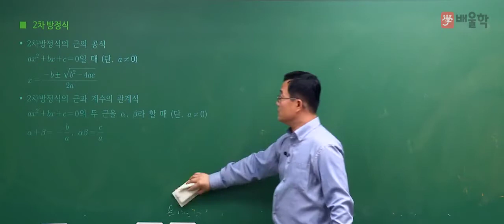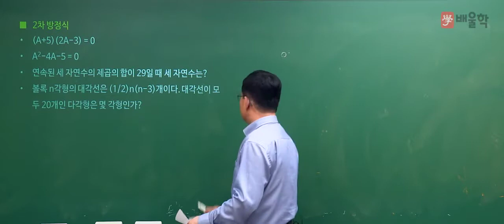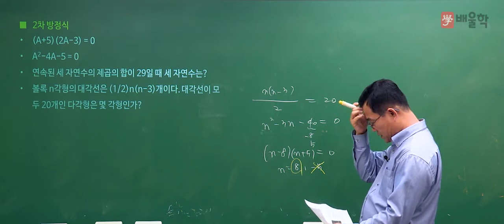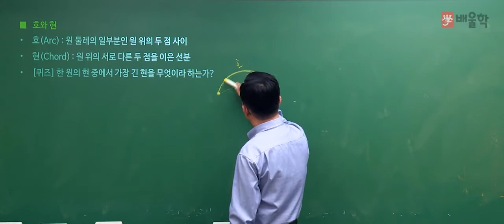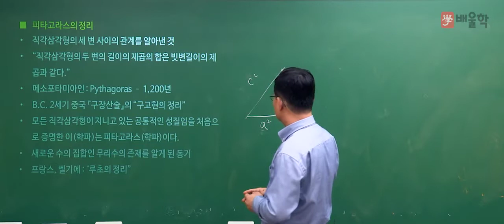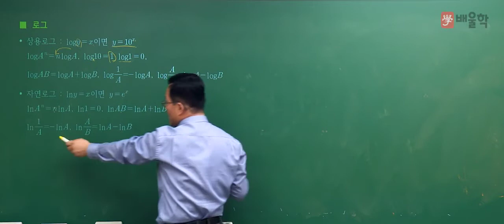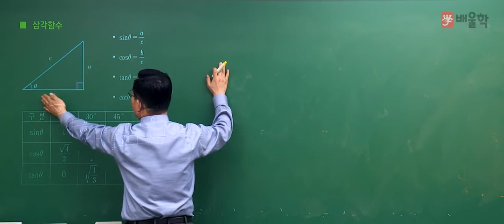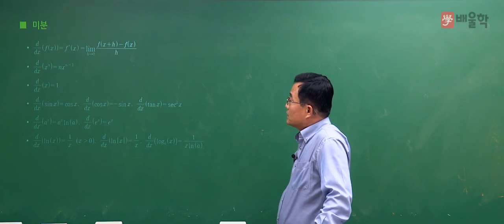[에너지관리기사 인강] 배울학 에너지관리기사 기초수학 강의 04 - 박병호 교수님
에너지관리기사 시험의 기초수학을 누구나 쉽게 공부할 수 있는
배울학 에너지관리기사 기초수학 강의입니다.

에너지 명장, 단기합격 전문가 박병호 교수님의 기초수학 강의를